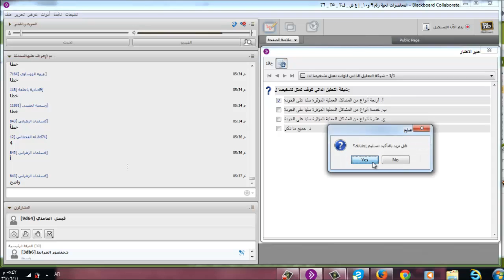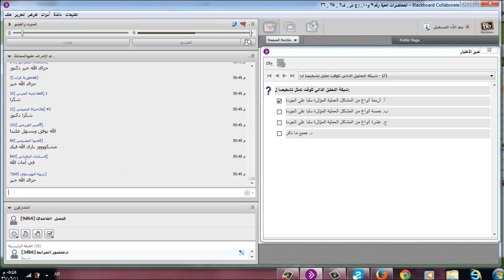تسجيل اللقاء التاسع والعاشر لأدارة الجودة الشاملة لمستوى سادس 11 / 6 / 1436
جامعة الامام التعليم عن بعد كلية الاقتصاد والعلوم الادارية  تسجيل اللقاء التاسع والعاشر لأدارة الجودة الشاملة لمستوى سادس  لدكتور منصور المرابط